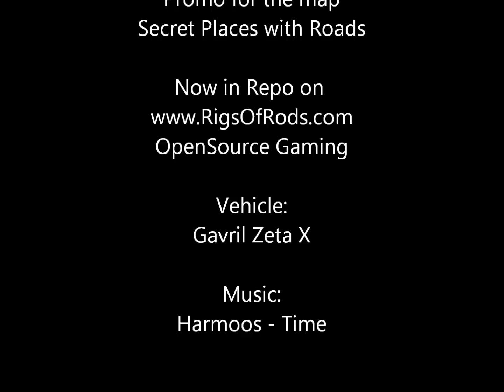Secret Places With Roads - Promo